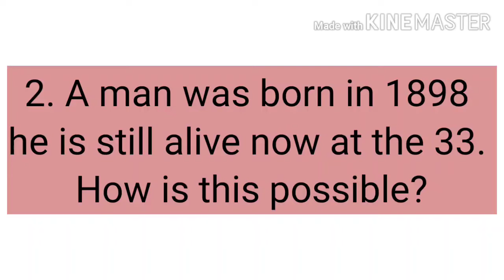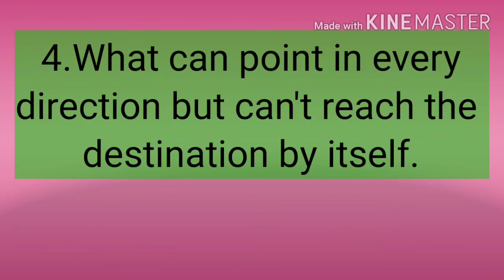Riddles in English/6 Riddles to trick your brian in English#